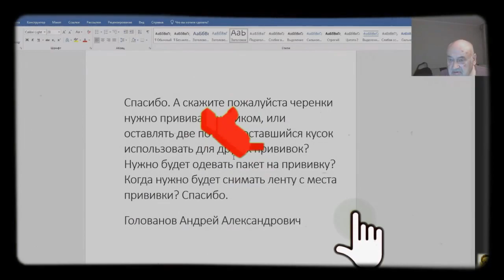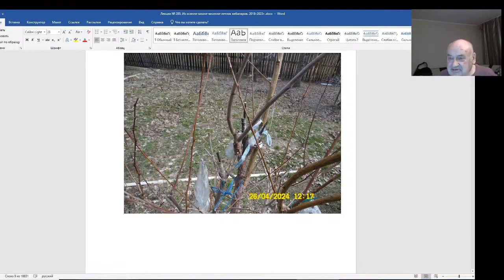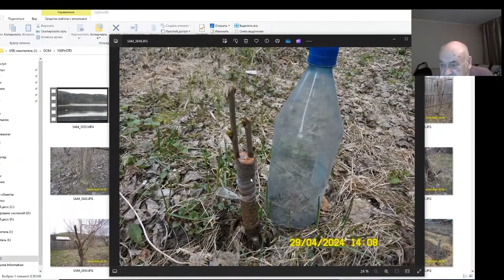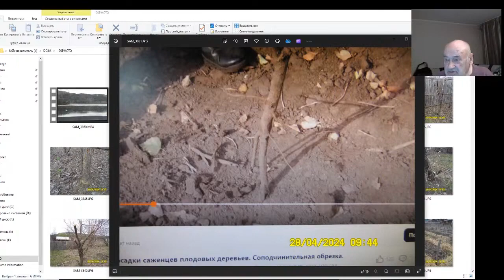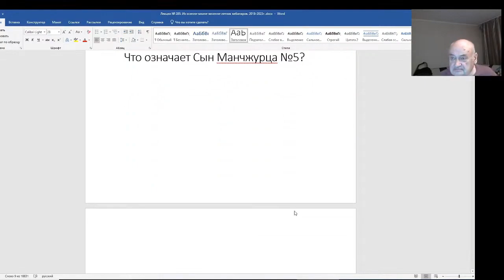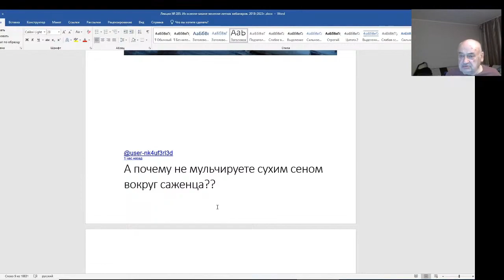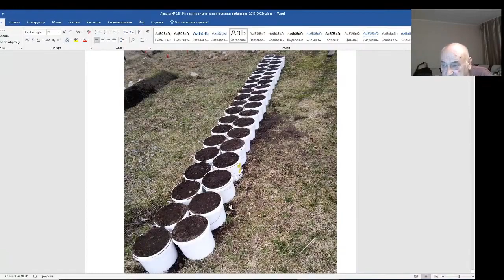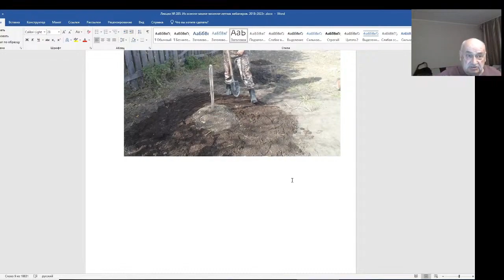Железов Валерий Вебинар 285 ч 2 Комментарии к свежим фотографиям из моего и не только моего сада